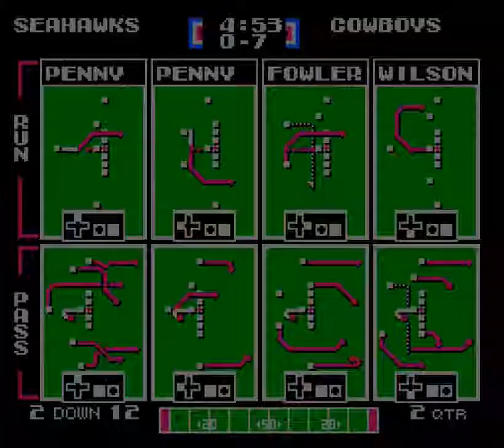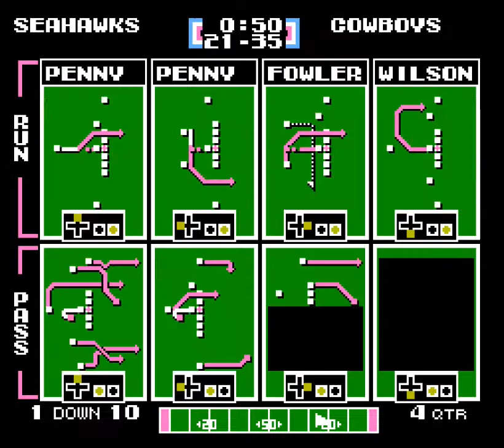Tecmo Bowl 2019 Playoff Simulation Seattle Seahawks vs Dallas Cowboys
This is a Tecmo Bowl simulation of the upcoming playoff game with the most updated rosters available. Sorry Cowboys fans, no Amari Cooper.